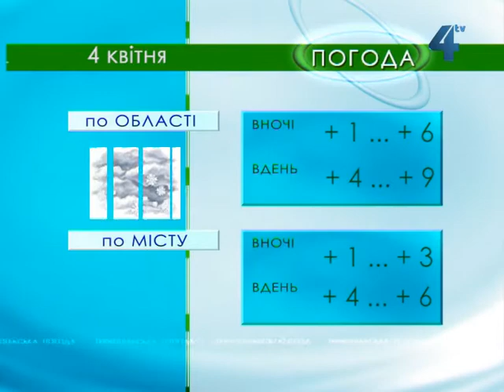Тернопільська погода на 4 квітня 2013 року